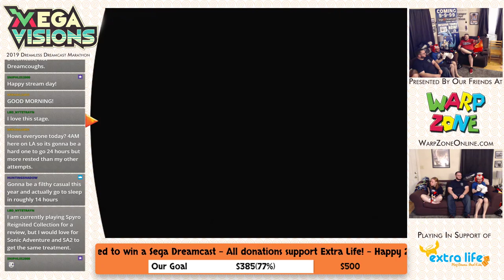Dreamcast Dreamless 24-Hour Marathon 2019 Hour 1: Sonic Adventure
OPEN YOUR HEART AND IT'LL BE ALRIIIIIIIIIIIIIGHT!

Mega Visions Magazine is the world's first interactive digital SEGA magazine. Preview the magazine and support the physical release